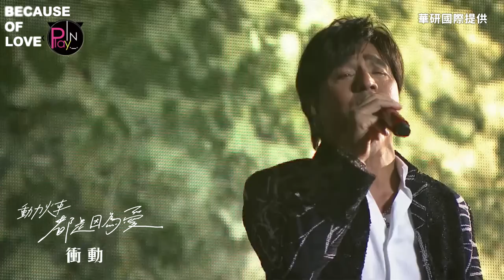【聽歌】動力火車高雄演唱會精華趴萬 男星衝上台要求合唱小時候夯曲遭拒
衝動太好聽，脫掉你的外套~~啊啊啊~啊~啊啊啊啊啊~
快跟著一起唱!!!